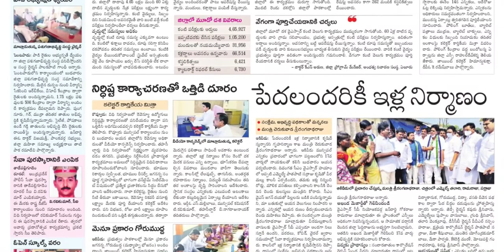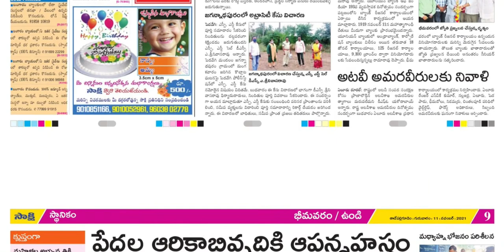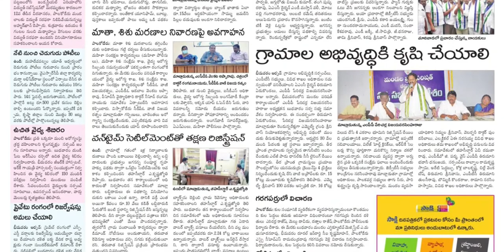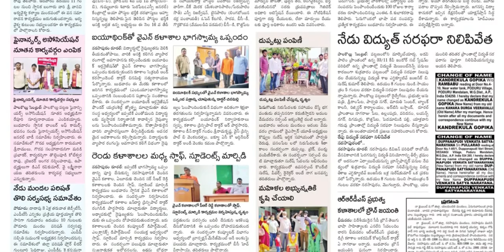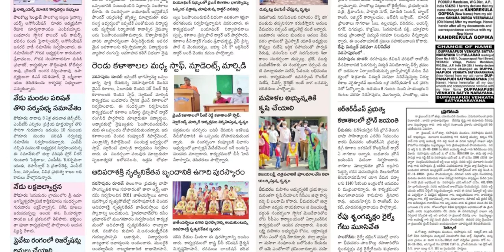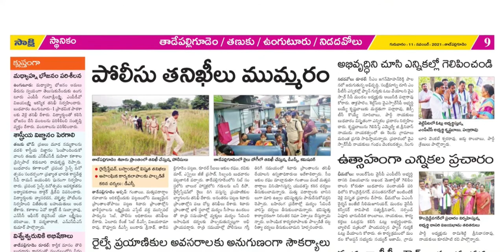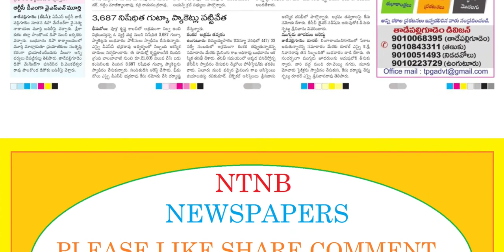SAKSHI WEST GODAVARI DISTRICT 11 NOVEMBER 2021 THURSDAY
Telangana news
Ap news
Cricket news
Sports news
Cinema news
Bussines newspaper
Crime news
Chaduvu paper
Education newspaper
Eenadu antharyaami
Antharyami eenadu
Telugu antharyaami
Apprentice jobs
Vasundara paper
Eenadu vasundara
Eenadu karimnagar
Haaybujji paper
Prathiba
Eenadu pratibha newspaper
Prathiba paper
New intiatives by politicians
Telugu news
Gk questions